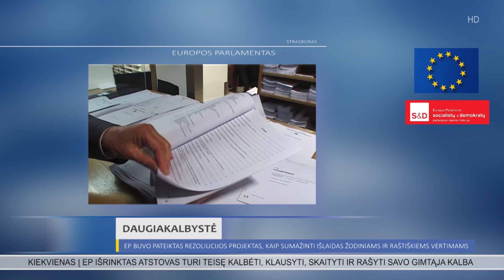J.Paleckis apie daugiakalbystę Europos Parlamente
Europos Parlamento narys Justas Paleckis apžvelgia daugiakalbystės svarbą ir taupymo interesus Europos Parlamente. 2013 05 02